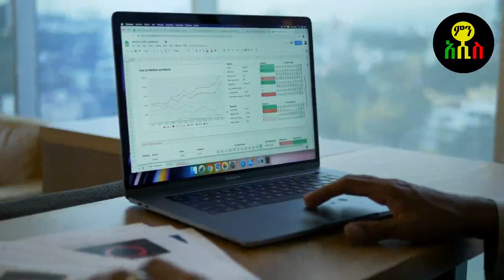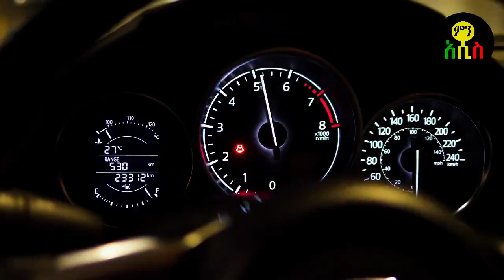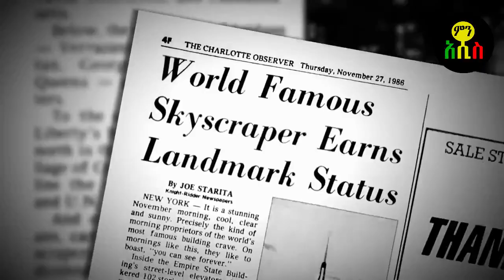ሚሳየልና ጄት የሚመረትበት የኢትዮጵያው ማዕድን በ ናሳ "NASA" እየታሰሰ ነው